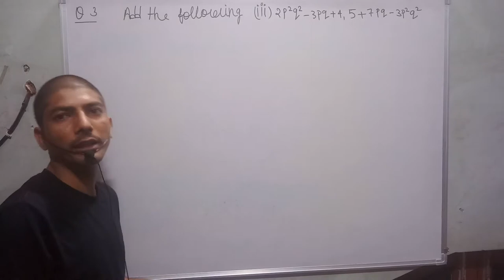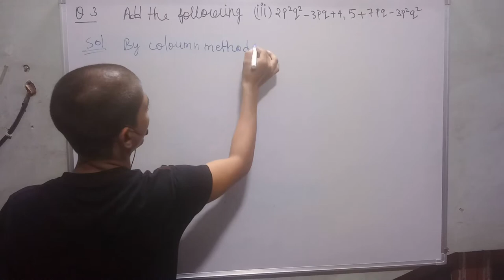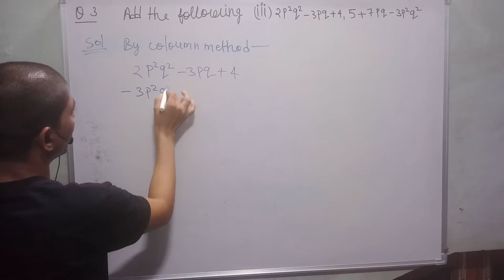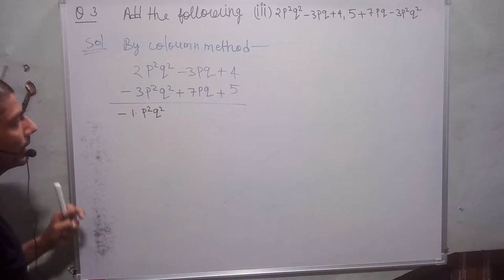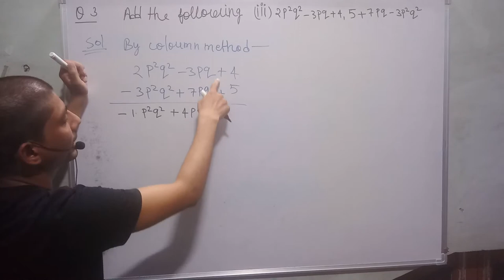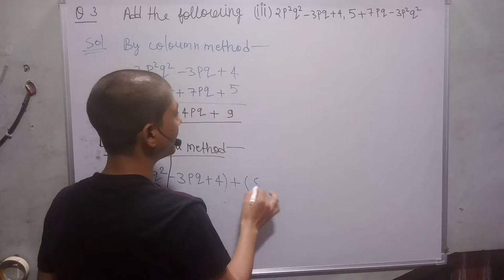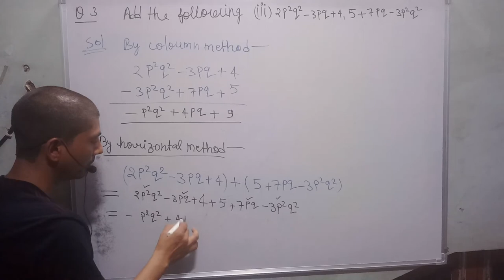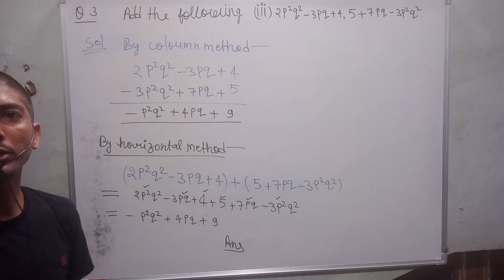2p2q2-3pq+4 5+7pq-3p2q2 | ex 9.1 class 8 question 3 | algebraic expressions class 8 ex 9.1 | hindi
hi everyone
in this video, I tell you about  " 3. Add the following (iii)  2p2q2-3pq+4, 5+7pq-3p2q2 "?